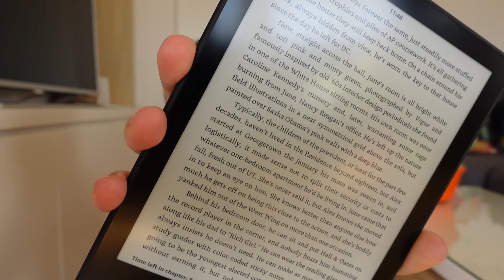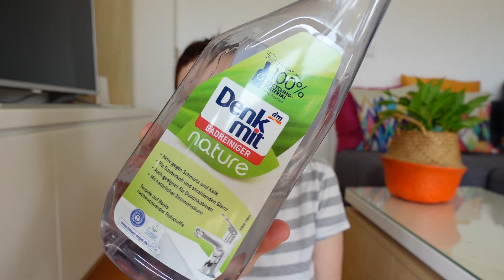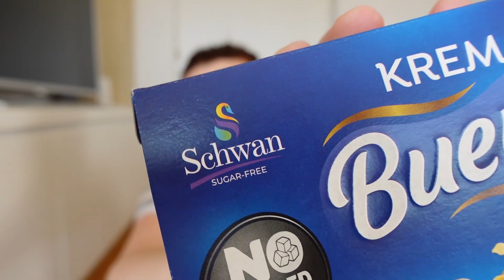TOP 10 RAZNIH FAVORITA ⌚💆‍♀️📖 ||| BEAUTY BANG THEORY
Mnogo volim ovakav tip videa, gde pričamo o svemu i svačemu, o onome što je bilo posebno i što je obeležilo godinu za nama ✨ Prethodne godine sam postala kompletni tech girl, interesuje me tehnika više nego ikada, pa otuda dosta iste u ovom videu 📱 Pišite mi o vašim raznim favoritima - šta vas je oduševilo, bez čega više ne možete i šta njupate (samo zdravo molim 😂) Čitamo se u komentarima 💭

Ne zaboravite da lajkujete ovaj video i da se prijavite na kanal ukoliko vam se sviđa sadržaj koji stvaram za vas! 😊

00:00 Uvod

00:34 Xiaomi Mi Band 5

02:40 Kindle Paperwhite 11th generation

03:58 Eurographics muzejske slagalice - /

05:07 IKEA Billy biblioteka

6:38 IKEA Strandmon beržera

07:53 Masažer - ne znam gde je moj kupljen, mi smo za poklon drugarici naručili odavde

09:56 Xiaomi Mi True Wireless Earbuds Basic 2

10:49 Denkmit sirće za čišćenje domaćinstva

12:25 Schwan Krem Bueno bez šećera

14:36 TIM-ING beli krem bez šećera

Šminka korišćena na licu:
Puder - Catrice HD Liquid Coverage
Korektor - /
Puder za setovanje - /
Bronzer - Deborah Milano Summer Festival Maxi Terra (nijansa 01)
Rumenilo - Catrice Blush Box Glowing and Multicolor
Highlighter -  Nabla Baby Glow highlighter
Baza za senke - /
Senka - Deborah Milano Summer Festival Maxi Terra (nijansa 01) bronzer
Maskara - Maybelline Sensational
Eyeliner - /
Obrve - Catrice Eyebrow set (nijansa 010)
Olovka za usne - /
Karmin - MAC Twig
Sprej za fiksiranje - /